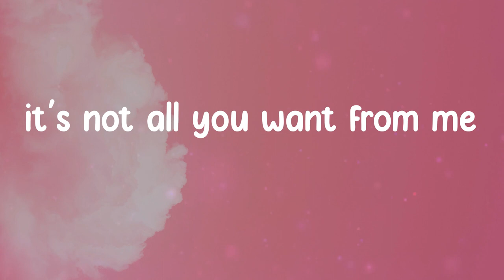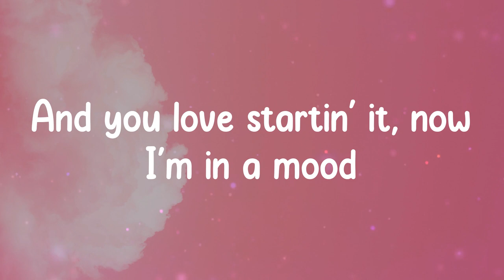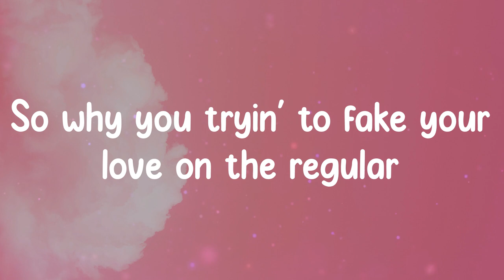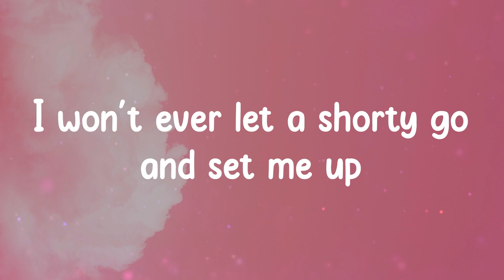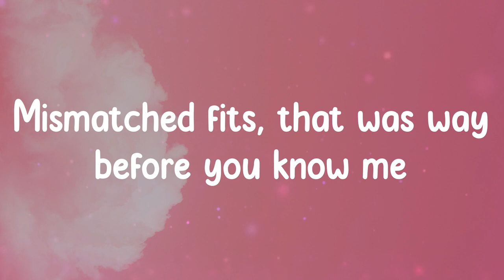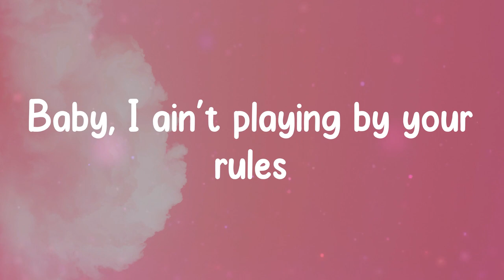Mood - 24kgoldn (Lyrics) Baby, I ain't playing by your rules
Lyrics:
Oh-oh-oh